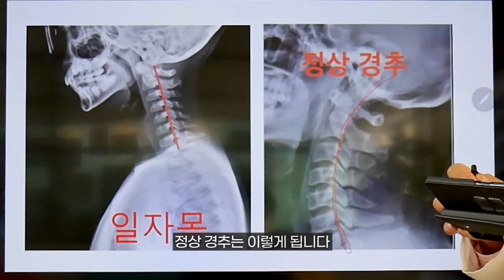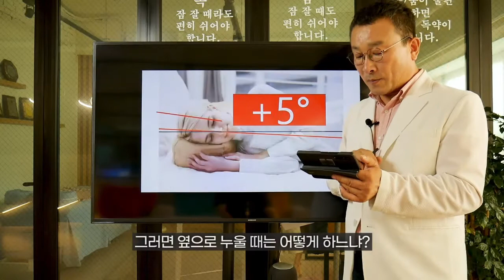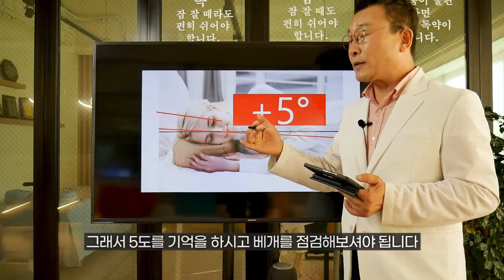바로 누워도 옆으로 누워도 목과 숨이 편안한 베개 맞추기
바로 잘 때 목을 불편하게 하는 원인 중에 베개가 큰 비중을 차지 한다. 20여년을 수면과 건강이라는 주제로 다양한 사람들을 만났다. 수면을 연구하며 베개가 수면에 미치는 영향이 얼마나 큰지 사람들의 경험을 통해 확인할 수 있었다. 베개 맞추고 잠이 달라졌다는 말들을 많이 들어왔다. 몇 년 사이 베개 광고가 부쩍 늘었다. 저마다 기능을 강조하며 베개를 바꾸면 다 좋아질 것처럼 말한다. 큰 기대를 가지고 사서 써보면 기대만큼 실망도 크다. 내 몸에 안 맞기 때문이다.
매장에서 가장 흔하게 볼 수 있는 메모리폼이나 라텍스 종류는 틀을 만들어 대량으로 찍어 낼 수 있기에 많이 팔 수 있다. 대량 생산으로 만들어지는 베개는 표준화 규격화 될 수밖에 없다. 베개를 광고하는 모델들을 보면 바른 수면 자세가 아니다. 이론적으로 설명은 경추의 C-커브를 만들어 줘야 한다면서 실제로 그런 경우는 별로 없다. 사람마다 뒤통수 모양, 목의 굵기 길이, 머리의 크기, 어깨 넓이, 등의 두께 등등 베개를 맞출 때 고려해야 할 변수들이 많다. 규격화 된 베개 중에서 내게 딱 맞는 베개를 찾을 가능성이 얼마나 될까? 사람은 규격화 할 수 없다.
대부분의 베개 판매 방식은 나에게 맞는 베개를 찾아야 한다. 왜 나를 베개에 맞추려 하는가? 베개를 나에게 맞춰야 정상 아닌가?? 좋은 베개 나쁜 베개는 없다. 내 몸에 맞으면 좋은 베개이고 안 맞으면 나쁜 베개다.
베개를 맞출 때 꼭 확인해야 할 게 있다. 소재나 브랜드가 아니다. 바로 내 몸이다. 목과 숨을 확인해야 한다. 바로 누웠을 때 목의 긴장이 풀리고 숨이 편해지는 높이가 있다. 그 높이를 찾은 후 옆으로 누워서 어깨가 짓눌리지 않고 목이 꺾이지 않아야 한다. 그래야 바로 누워서도 옆으로 누워서도 편하게 잘 수 있다. 숙면을 위한 기본이다.
베개가 수면과 건강에 미치는 영향은 생각 보다 크다. 수면과 건강은 따로 떼어 놓을 수 없는 불가분의 관계이다. 수면을 잘 하기 위해서 가장 기본 적인 요소는 바로 베개이다.
소재 선택의 기준은 적절한 쿠션을 오래 유지하고, 통풍이 잘 되어 열이 고이지 않고, 오래 써도 오염되지 않는 소재가 좋다.
한 번 제대로 맞추면 평생 베개 걱정 고민은 없다. 침대보다 몇배 더 중요하다. 자기 몸에 잘 맞는 베개는 평생 동안 건강 지킴이다. 그 어떤 좋은 보약보다 좋다.  잘 맞는 베개만큼 가성비 좋은 게 없다.
잠이 불편하다면 내 몸에 딱 맞는 베개로 바꿔보자. 그래도 불편하면 목과 숨을 점검해서 문제를 해결해야 한다.